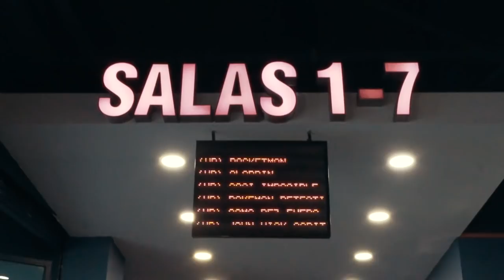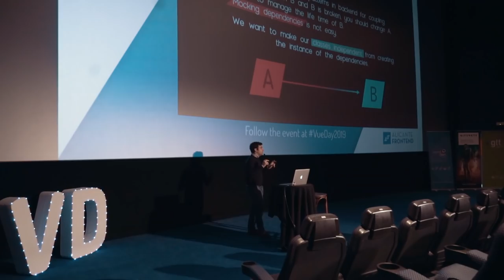Vue Day 2019 Aftermovie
The Vue Day 2019 was espectacular. The nice people at Yamuve.com have made this super nice aftermovie so we can remember that day when Alicante was the spot where Vue things happened.

Vue Day 2019 by Alicante Frontend
alicantefrontend.es

Vue Day 2019 was possible thanks to:
Everis
Nitsnets
Mindden
DevCenter
GTT
Spotahome
Coosto
Vue Jobs
Square1
Ciber Protector
Eventbrite
Egghead
Holaluz
Plain Concepts
Yamuve
Arpamedia